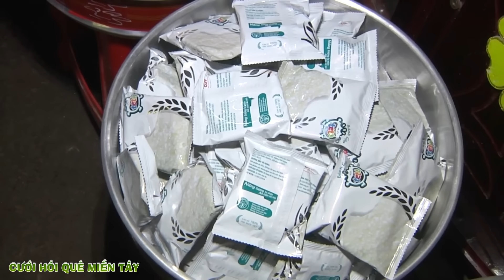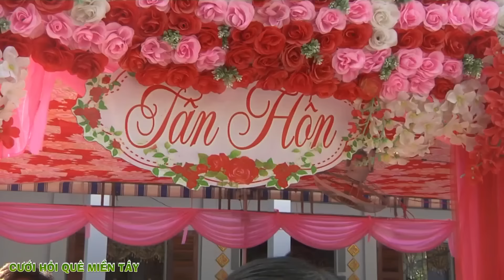Đám Cưới VÙNG QUÊ XA XÔI MIỆT THỨ Cô Dâu Hiền Lành Chú Rể Chất Phát Lắm Miền Tây Ơi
◈ Nguồn : Ba Trung Nguyen Cong